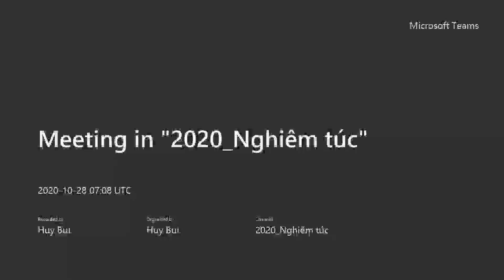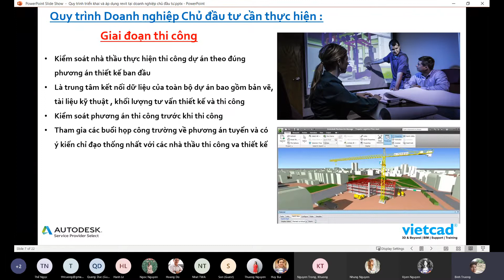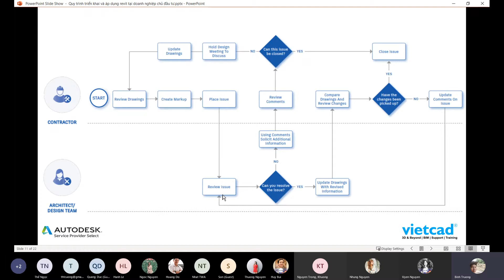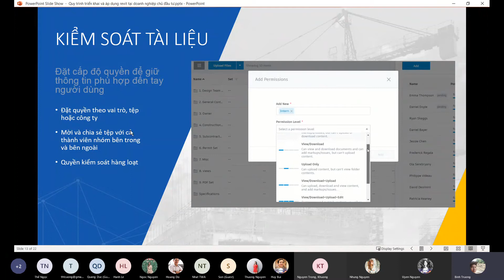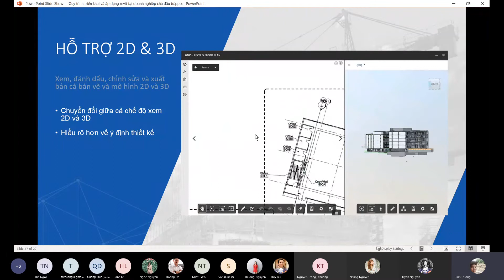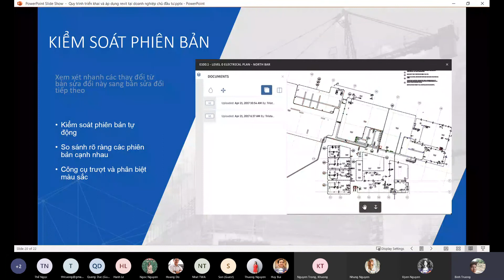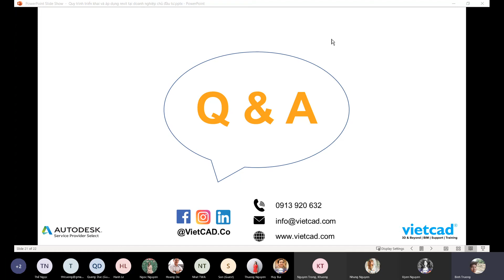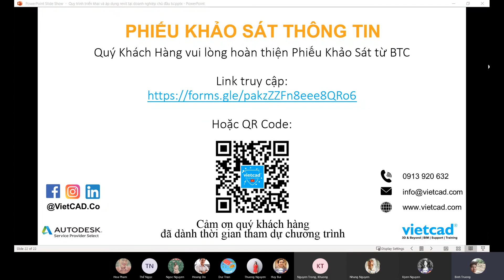BIM Webinar Series: Quy trình BIM và ứng dụng Revit cho chủ đầu tư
BIM Webinar Series

Công nghệ đang thay đổi cách các tòa nhà, cơ sở hạ tầng được thiết kế, xây dựng và vận hành. Sự xuất hiện của 3D BIM REVIT mang tới một bước tiến lớn trong ngành xây dựng, giúp nhà thầu tạo ra mô hình 3D của các dự án với đầy đủ các thông tin của từng chi tiết nhỏ nhất, luôn cập nhật và đồng bộ
Một bức tranh toàn diện về tình hình ứng dụng BIM trong xây dựng, thiết kế và thi công tại thị trường Việt Nam hiện nay sẽ được cập nhật trong BIM Webinar Series gồm 7 phần do Autodesk và VietCAD đồng tổ chức.

Xem thông tin các buổi hội thảo và đăng kí tham dự ngay